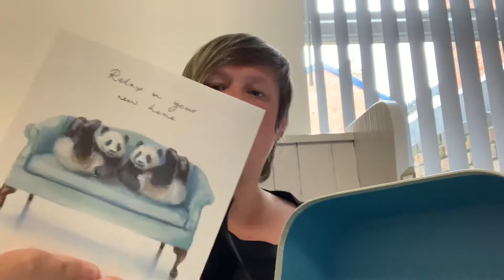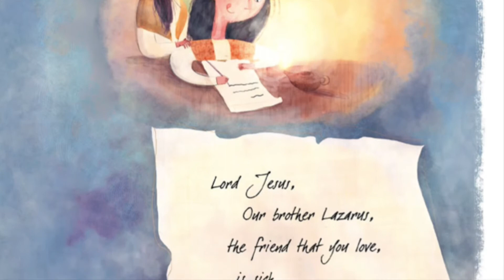What’s in the box